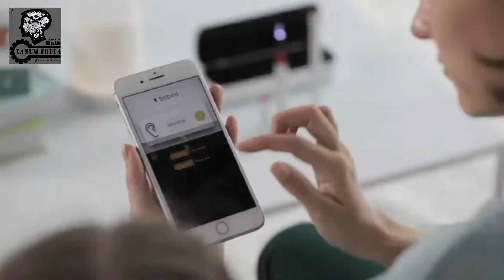Biberd A2 | කන් සුද්දා | Modern tools for better life